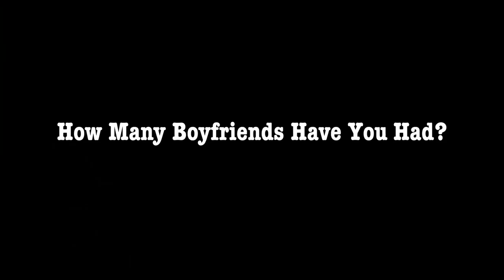GET TO KNOW ME TAG | Sinead Crowe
Jumper Worn